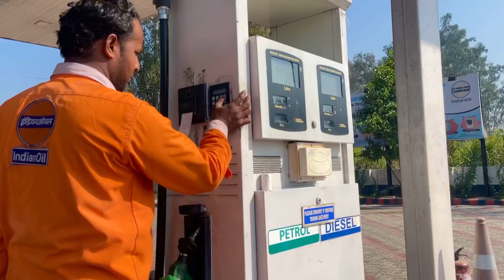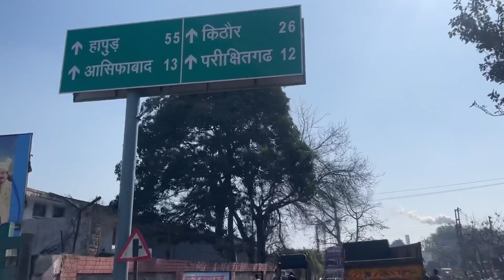🛵🛵scooty kharab ho gayi🫡😢|| Chintutyagivlogs#viral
hit likes.

lots off❤️